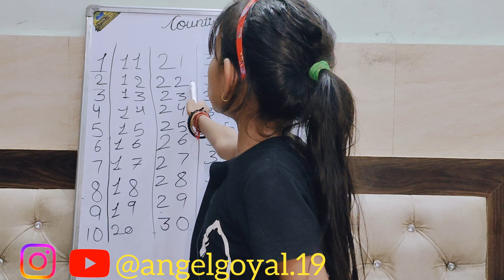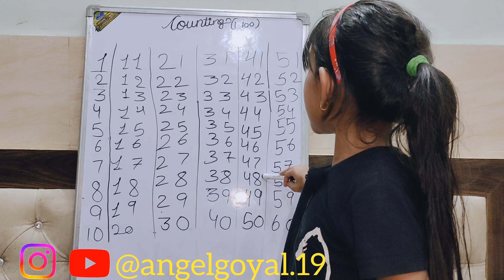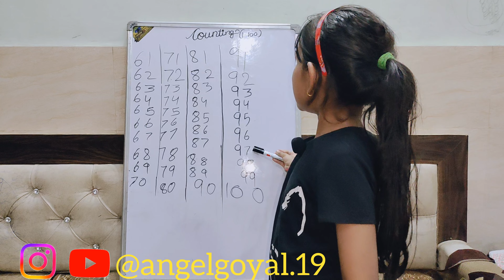1 to 100 counting in English | Ginti in English